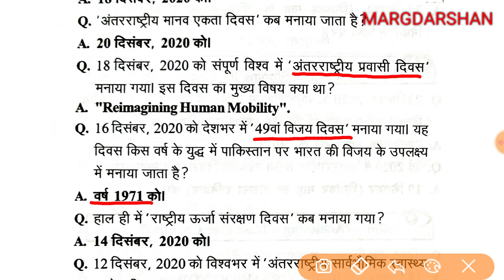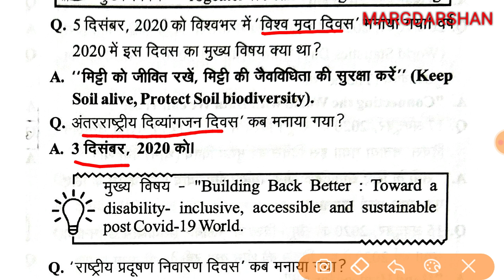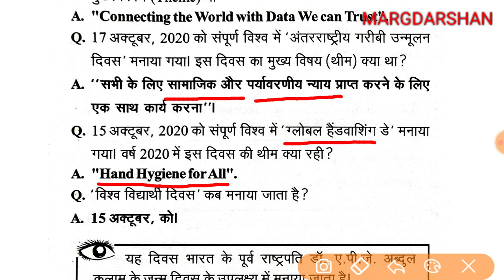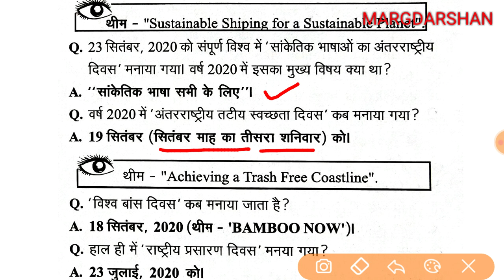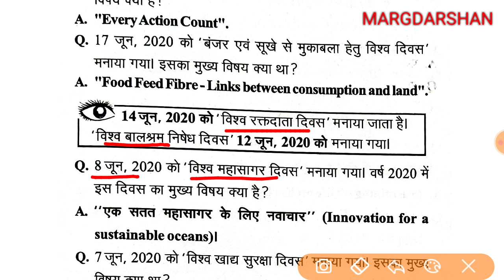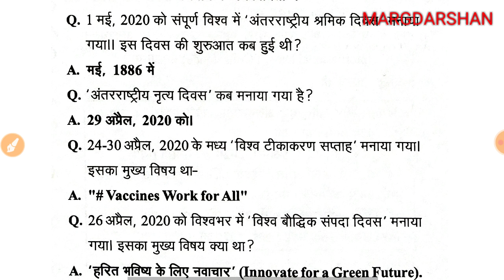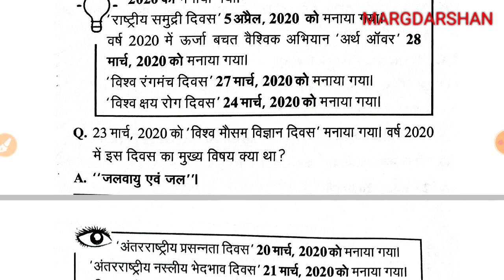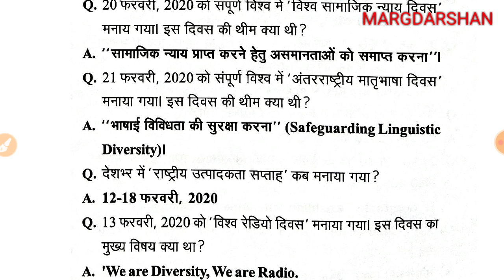Important days and themes 2020। राष्ट्रीय और अंतर्राष्ट्रीय दिवस। National and international Days।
Margdarshan current affairs,
International current affairs,
Margdarshan Current affairs,
Current affairs,
National current affairs,
मार्गदर्शन करेंट अफेयर्स,
करेंट अफेयर्स वार्षिकी,
Current affairs,
Important current events,
current international events,
Important days and themes,
National and international days,
important days and themes 2020 in hindi,
Important national days,
important international days,
महत्वपूर्ण दिवस और थीम,
प्रमुख राष्ट्रीय दिवस,
महत्वपूर्ण अंतर्राष्ट्रीय दिवस,
Margdarshan current affairs,